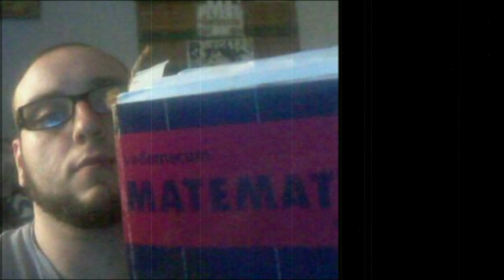Klip Gryzli "Każdego dnia"